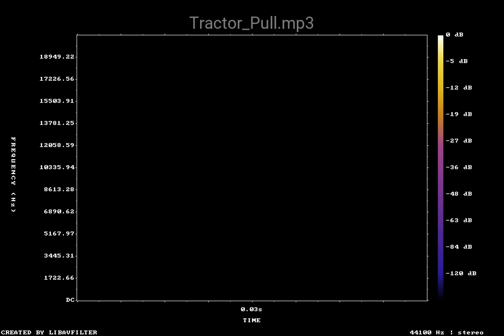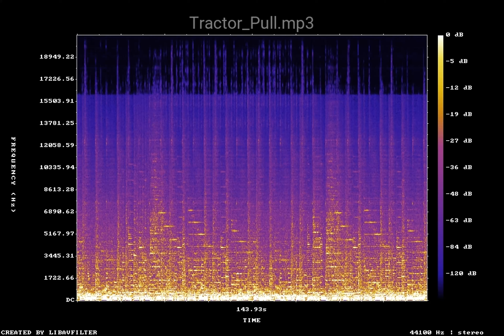Tractor Pull mp3